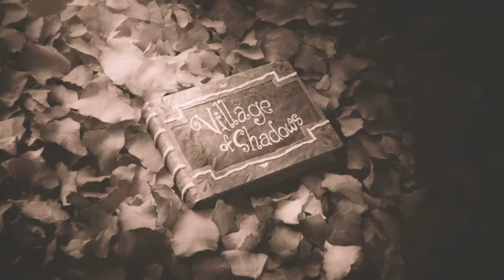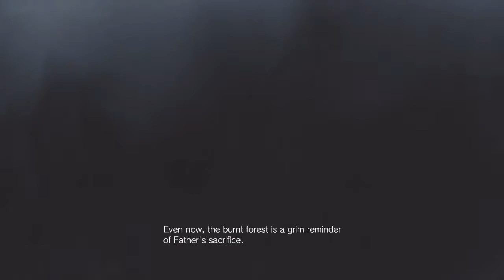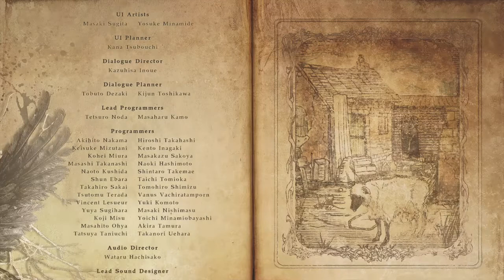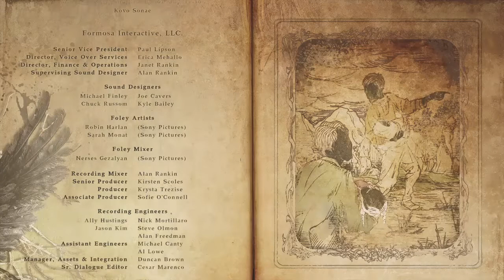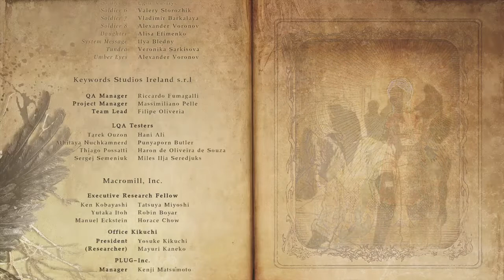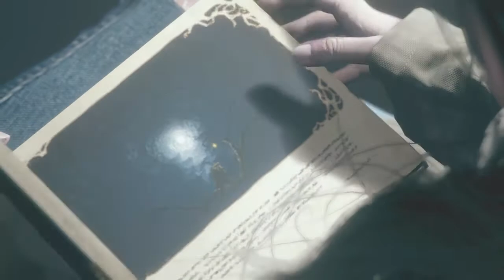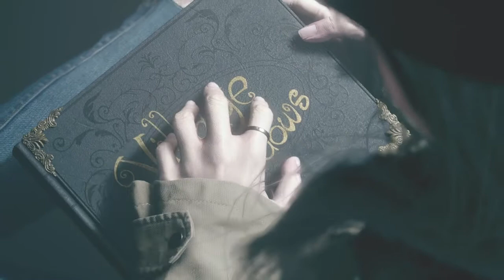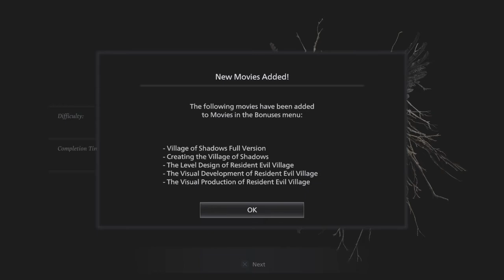RESIDENT EVIL VILLAGE on Casual Mode FINAL PART: Mother Miranda Battle / Ending + Credits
Hey Guys!

Here's the final video of me playing Resident Evil Village on Casual Mode!

In this video, we go against Mother Miranda to save Rose! And, Ethan makes the ultimate sacrifice so Chris, Rose and Mia can escape the village (spoilers!)